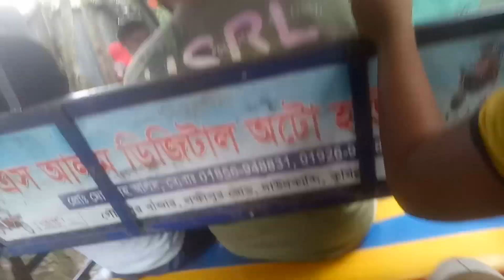"যদি কিছু হয়" বলতে আসলে কি বুঝালাম আমি😜। vlog। suchona।